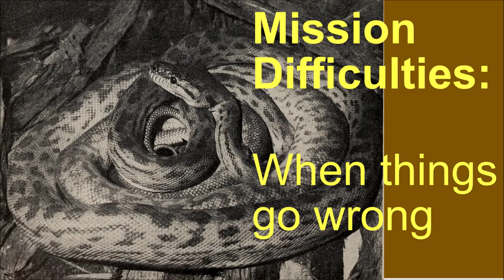Mission Difficulties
Mission isn't always the excitement of lives changed and societies transformed. Blood, toil, sweat and tears can be a significant part of it.

Paul and Silas went from effective ministry with a group of Jews and God-fearers beside a river to an encounter with a young woman while got them beaten and imprisoned. But God had them right where they needed to be when a crisis struck...